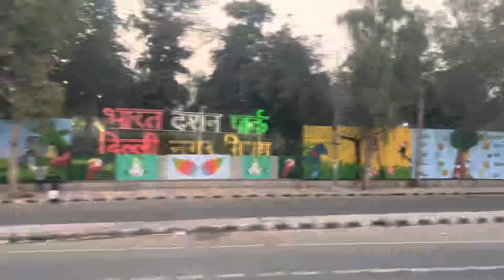INDO CANADIAN BUS REVIEW | CHANDIGARH TO NEW DELHI AIRPORT T3 | FIRST VLOG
I booked Indo Canadian bus from Chandigarh to New Delhi airport. it costs me ₹2800. The cabin was sleeper and it’s spacious enough.